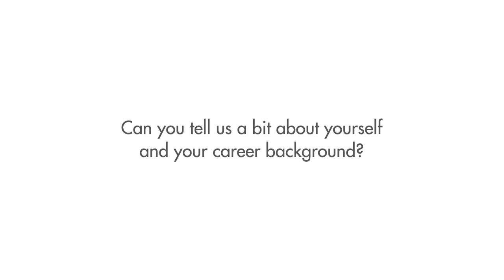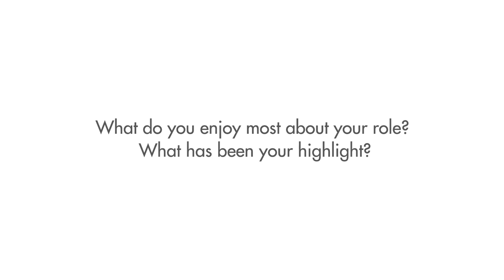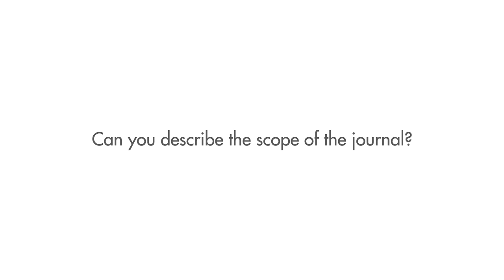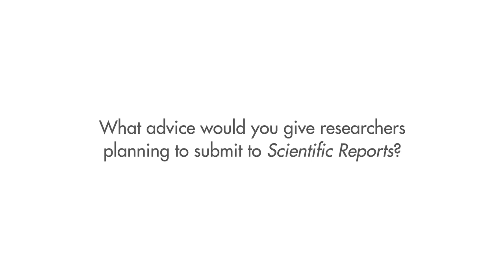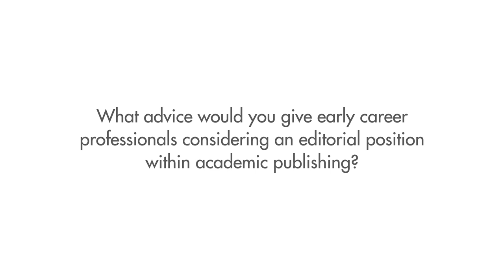Interview with Richard White, Chief Editor of Scientific Reports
Learn more about Richard White, Chief Editor of Scientific Reports in this interview.

Richard joined Scientific Reports in 2013. Previously, he was a Senior Editor and one of the launch editors at Nature Communications. He obtained his PhD from the University of Leicester, UK, in organic chemistry, and undertook postdoctoral work at The Australian National University.

Scientific Reports is an open access journal publishing original research from across all areas of the natural and clinical sciences.